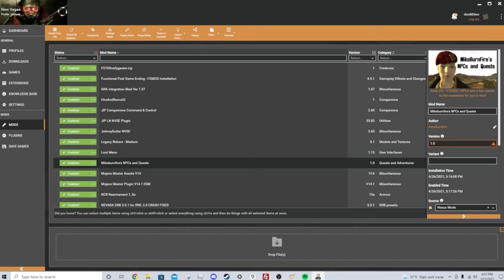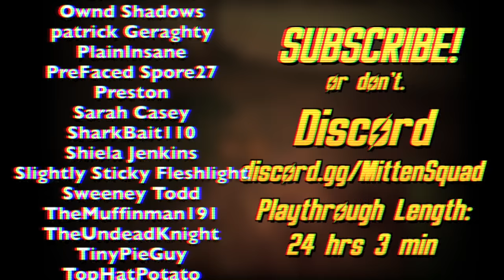Can You Beat Fallout: New Vegas While Being Idolized By Everyone?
Fallout: New Vegas’s reputation system keeps track of how the factions like the NCR, Legion, and Great Khans feel about your character. Most people pick a faction to side with and do whatever’s necessary to keep them happy. But what if you wanted every faction to worship you like a God? Can You Beat Fallout: New Vegas While Being Idolized By Everyone?

Can You Beat Fallout: New Vegas While Being Idolized By Everyone? (in text form)

Let’s find out if you can be idolized by every faction in Fallout New Vegas. There are more than a dozen factions in the game but only 11 of those matter for this challenge, only 11 appear within the Reputation tab in your Pip-Boy. Each faction in this list has a range of emotions they can feel towards your character, all dependent on how you’ve acted towards them as a people, how you’ve treated the individuals in that community, have you stolen anything, have you helped those in need, have you eaten dead people in broad daylight, Do good and you’re awarded with Fame. Earn enough Fame with a faction and they’ll Like you, then they’ll Accept you. Push through the love stage, into worshipping territory and you’ll become Idolized. The amount of fame required to be Idolized varies from faction to faction. But, becoming a respected member of a community is not enough. On top of needing to amass Positive Reputation points with each faction, I have to not do anything to piss them off. Each faction will tolerate some amount of reckless behavior before they start letting the insults fly. Any amount of Negative Reputation Points, Infamy, is a death sentence. Killing a member of a faction and being caught for it is a 30 infamy, getting caught stealing is 2. Knowing anyone in the world sees me as anything less than perfect, my heart couldn’t take it. You can’t undo Infamy, those points don’t go away. If you’re idolized by Googsprings and get caught stealing a potato, the towns people will never look at you the same way, you’ll be a Good Natured Rascal forever. With that in mind, let’s see the factions:

The Boomers require 50 Positive Reputation Points, Fame, to be idolized by them. The Brotherhood of Steel need 20 points. Caesar’s Legion needs 100 points to be idolized. The Followers of the Apocalypse need 50 points. Freeside needs 70 points. Goodsprings need 15 points. The Great Khans need 30 points. The New California Republic require 80 points. Novac needs 15 points. The Powder Gangers need 30 points. The Strip needs 40 points. And lastly, the White Mittens themselves, need a heart stopping 10 points to become idolized.

As for SPECIAL Stats and, you know, the game, I went with maxed out Intellect for skill points, 9 in Luck for critical shots and good fortune when gambling, spread out the rest, picked Speech, Guns and Lockpick as my skills, Skilled and Wild Wasteland as my traits introduce the Wasteland to its new best friend. Everything in up for grabs in this playthrough. Any exploits can be used, the only thing I can’t do is use console commands. I began with Chet, as one does in a normal playthrough, and let the bullsh*t out of the pen by utilizing the first of many tricks I have stuffed up my sleeve. Dynamite is a special explosive. If you drop a stick on the ground you can blow it up by shooting it and if that dynamite happens to kill someone, the game has nobody to blame because the dynamite’s gone so your reputation suffers no consequences. Couple downsides. The Powder Gangers and Goodsprings are locked in a cold war and Ringo’s gonna be the deciding factor. You can’t complete Ghost Town Gunfight and Run Goodsprings Run in the same playthrough. Ringo lives in one quest and dies in the other. Can’t be Idolized by Goodsprings if Ringo dies, can’t be Idolized by the Powder Gangers if he lives. So, that’s it. You can’t beat Fallout New Vegas idolized by all factions.